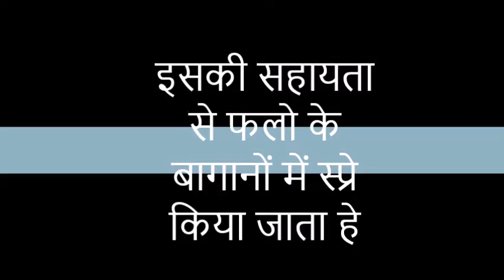ट्रेक्टर चालित पावर स्प्रेयर /GARDEN SPRAYER /SPRAYER/TRACTOR MOUNTED SPRAYER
फल के बगीचों में और बागानों में ट्रेक्टर चालित पावर स्प्रेयर /GARDEN SPRAYER /SPRAYER/TRACTOR MOUNTED SPRAYER का उपयोग किया जाता हे .